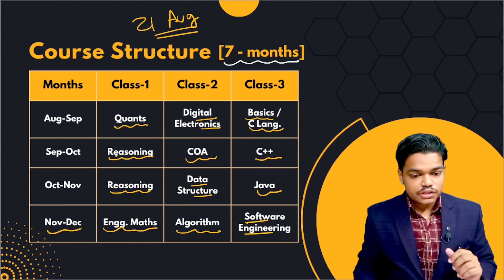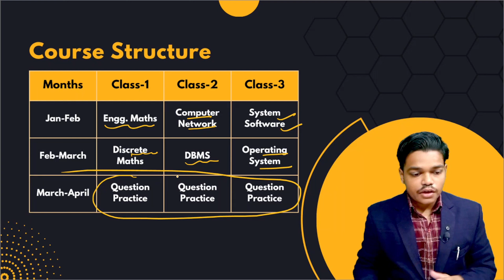Computer Science से पढ़ाई करने के बाद सरकारी नौकरी कैसे लें 🤔| तैयारी कहाँ से करें | Best Guidance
क्या आपने कंप्यूटर साइंस से डिप्लोमा इंजीनियरिंग किया है? अगर हाँ, तो आप DRDO, ISRO जैसी देश की प्रतिष्ठित संस्थानों में काम कर सकते हैं| इसके लिए आवश्यक है पूरे लगन के साथ तैयारी करना एवं इस कार्य को और अधिक आसान बनाने के लिए हम लेकर आयें हैं  Computer Science Foundation Batch, जिसमें  आपको बिलकुल Basic से सारे concepts पढ़ाये जायेंगे एवं PYQs हल करवाये जायेंगे | तो देर न करें, Batch में जुड़ने के लिए नीचे दिए गए नंबर पर कॉल या whatsapp करें |
• Course Fee : Rs. 299/- for first month
Early Bird Discount is valid till August 10 Only.

Course Features :
• Live Class + VOD
• 1 Yr+ Course Validity
• 24 x 7 Online Doubts Solving
• Weekly Doubts Solving Session
• Weekly Test Series Solution
• ISRO / DRDO PYQs Solutions
• Quick Revision Notes

Faculty members :
1. Siddhant Jain (MTech IT NIT Raipur)
2. Alpesh Jain (Reasoning Expert)
3. Shubham Sir (Computer Science Expert)

Course Contents :
Non-Technical Section
• Quants
• Reasoning
• English

Technical Section
• Computer Fundamentals
• Programming in C
• OOPs with C++ / Java
• Data Structures
• Algorithms
• Operating System
• Computer Networks
• Digital Electronics
• Database Management System
• Computer Organization & Architecture
• System Software
• Software Engineering
• Discrete Mathematics
• Engineering Mathematics

Grab this opportunity & Book your seat for Govt. Job